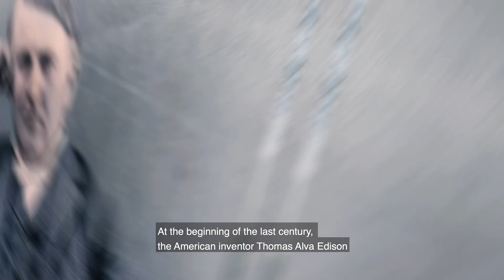Rana Gruber - Euronext Growth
Rana Gruber tatt opp til handel på Euronext Growth Oslo 26. februar 2021 | Rana Gruber admitted to trading on Euronext Growth Oslo 26 February 2021